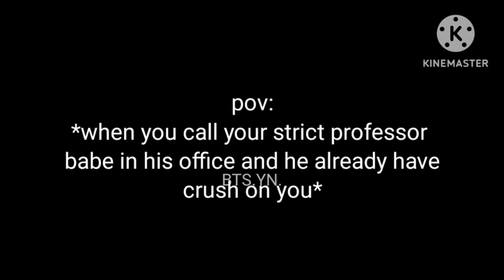Bts reaction when you call your strict professor babe